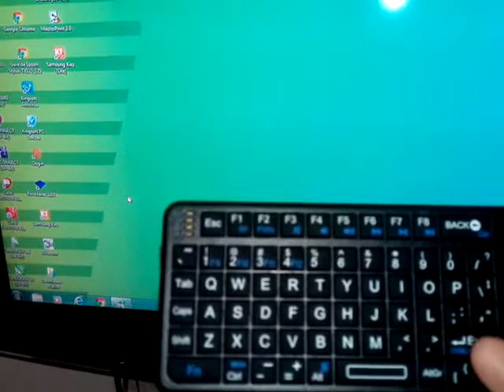Mini Teclado Wireless